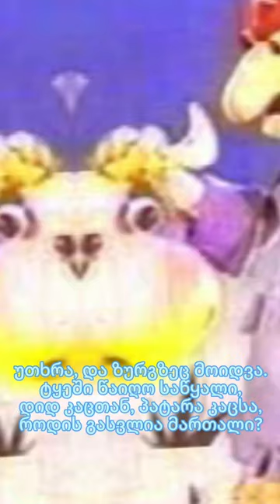ლექსი: მგელი და კრავი. ივანე კრილოვი. თარგმნა აკაკი წერეთელმა.